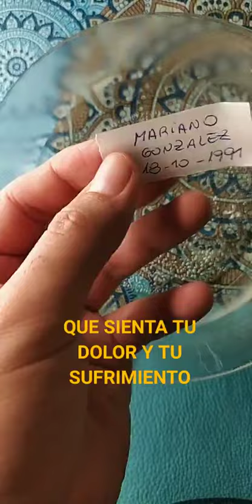Que sienta tu mismo dolor